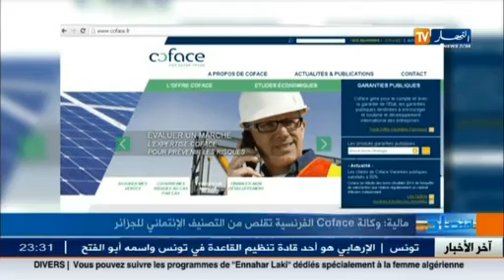وكالة coface الفرنسية تقلص من التصنيف الإنتمائي للجزائر